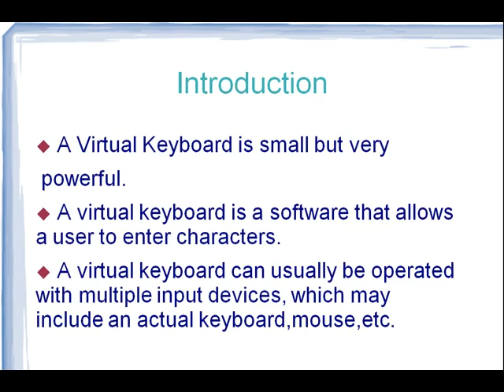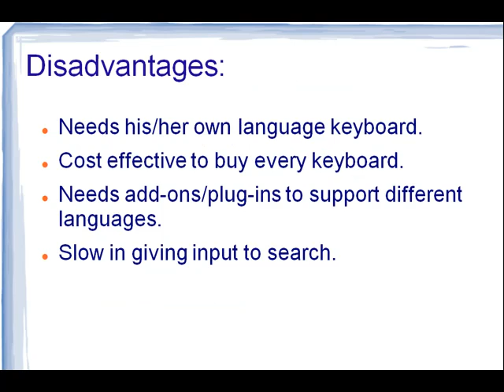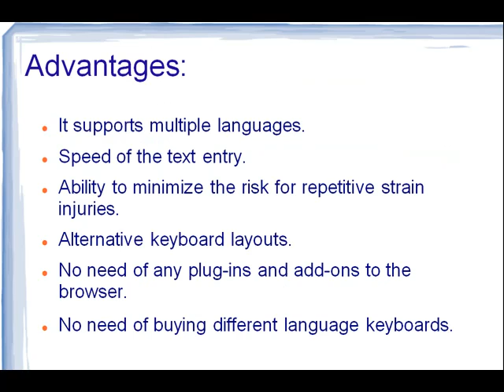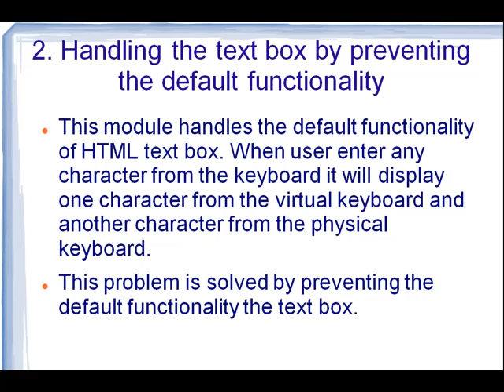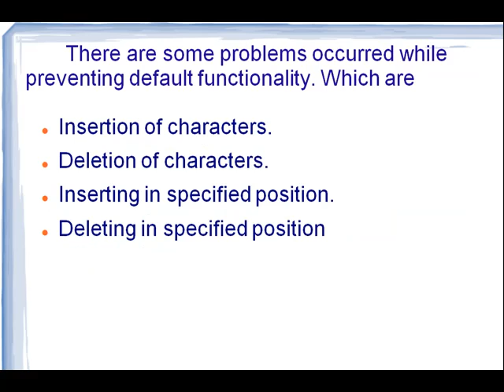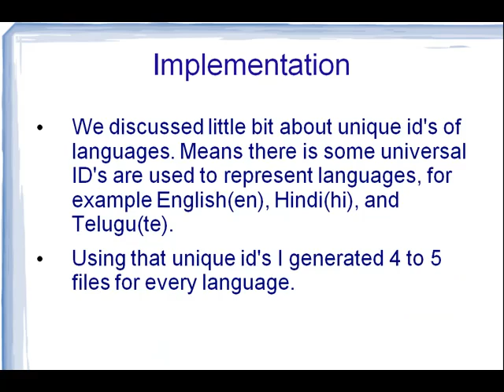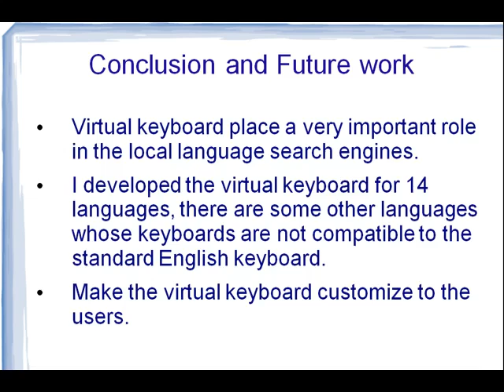PPT Presentation On virtual keyboard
Get the attractive PPT Presentation On virtual keyboard from slideworld.com. We have very large collection of PPT Presentation.